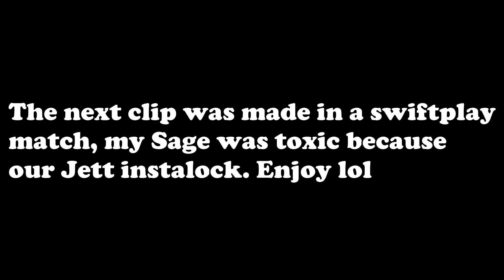Valorant moments in swiftplay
0:00 Yoru time
3:45 Toxic sage
4:33 Like and Subscribe :)